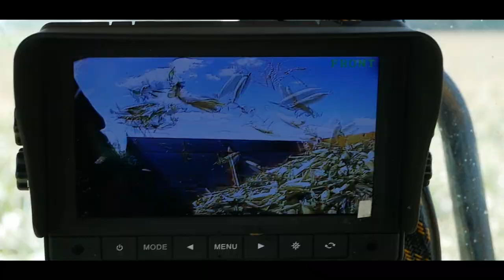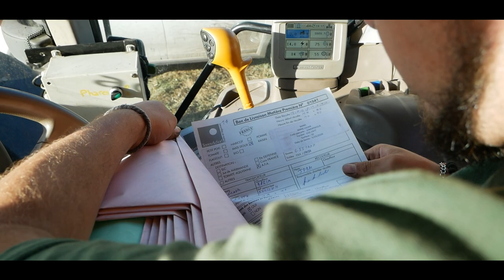🇫🇷 RÉCOLTE DE MAÏS DOUX DANS LES LANDES 🌽!!! 2x Oxbo 2485 with John Deere 7530 | Sarl JPBM | 2020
Vidéo d'un chantier de récolte de mais doux avec la Sarl JPBM sur une journée . On y retrouve 2 Oxbos 2485 avec leurs cueilleurs 6 rang ainsi qu'un John Deere 7530 avec sa panière pour vider les machines et ainsi vider dans les camions .

Je remercie l'équipe MRAGRIFRANCE pour avoir passer les rush des arrivées et sortit des camions

Les images réalisées dans les Landes .

 n'hésitez pas a nous suivre sur la page Facebook ainsi que l'Instagram  LDT'MACHINERY :